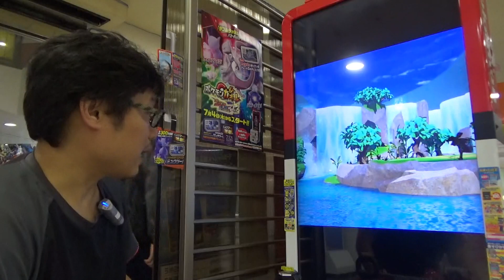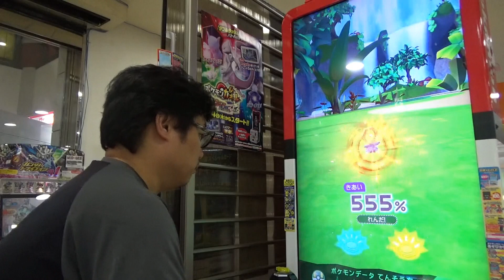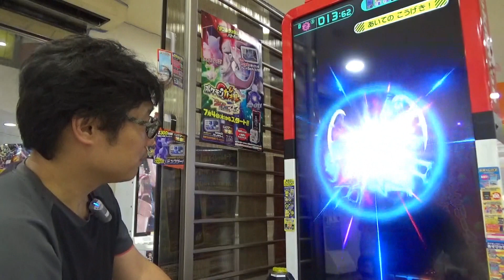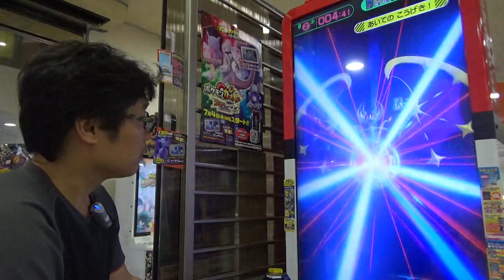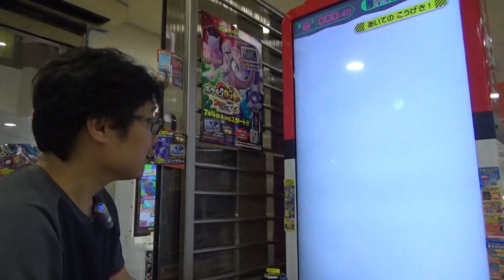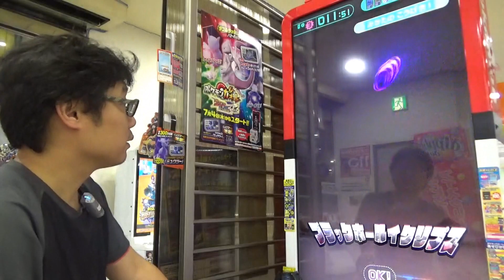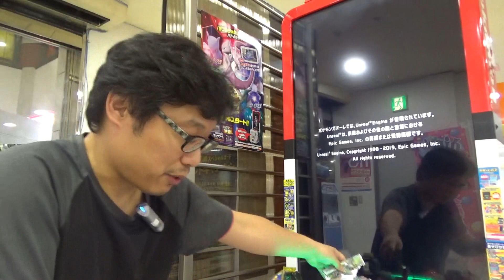[ガオーレ] バトルに勝てなかった★5ポケモンにモンボゲットの奇跡を願う無残な男・・・ 【ポケモンガオーレ グランドラッシュ1弾 ソルガレオ・ルナアーラ ダブルラッシュコース】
過去に一度だけですが、バトルに勝てずにモンスターボールでゲットするというミラクルが起きたことがあります。

【神回】ｳﾜｻに聞いたことがあるが iimono-Radar史上初『倒さず★5をゲット！』 プレゼントに追加！ [ ポケモンガオーレ ウルトラレジェンド3弾 フリーザー・サンダー・ファイヤーコース ]

ソルガレオが欲しいので、そんな夢をみてみました！

ソルガレオ・ルナアーラ ダブルラッシュコース